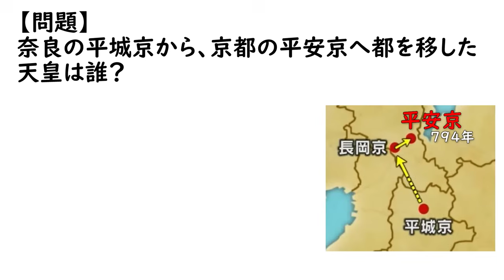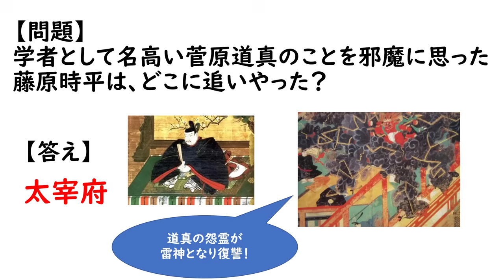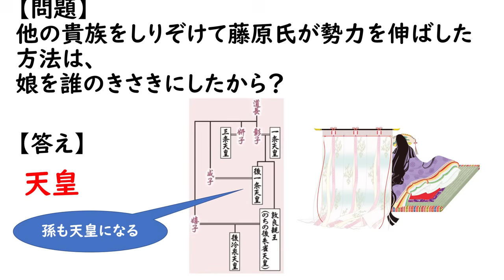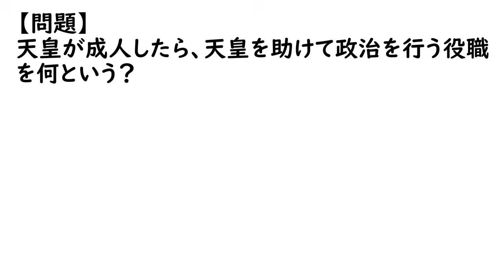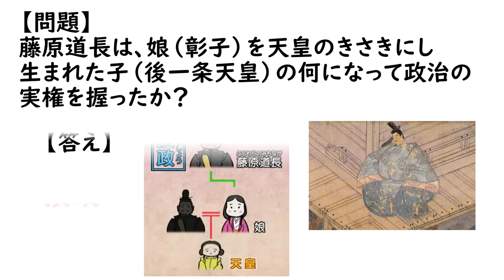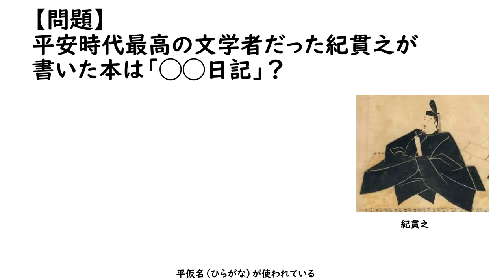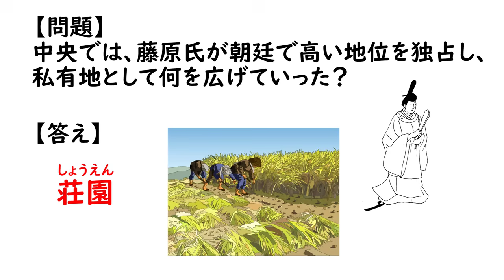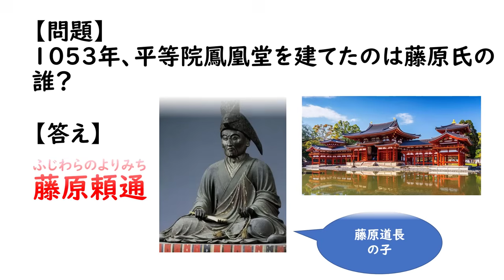④【平安時代前編一問一答】日本史・中学社会歴史／藤原道長・紫式部・清少納言など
‹中学社会・歴史一問一答④›平安時代前編
聞き流して暗記もできます♪日本史・社会歴史・定期テストや高校入試対策に！

▼今回の動画
主な登場人物
・桓武天皇
・坂上田村麻呂
・最澄
・空海
・菅原道真
・藤原道長
・紀貫之
・紫式部
・清少納言
・藤原頼通（道長の息子）

複雑で難しそうに思える内容を、１つずつ切り離し１つずつ覚える💡知識がパズルのように組み合わさって全体像が見えてくると、喜びと自信がわき✨、応用問題まで解ける実力がついています。"わからないを克服するためにはシンプルに学ぶ"これがカギなのです！